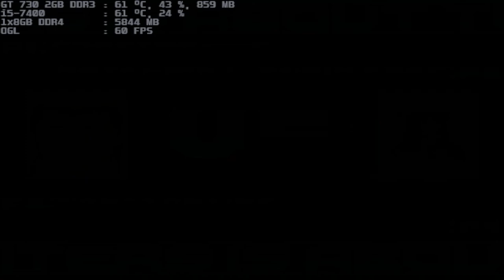mugen 1.1 blue arena constantine & constantine both 1p vs patchouli knowledge 1p